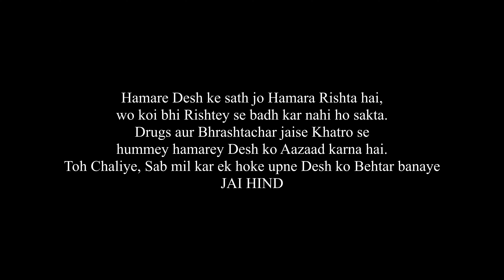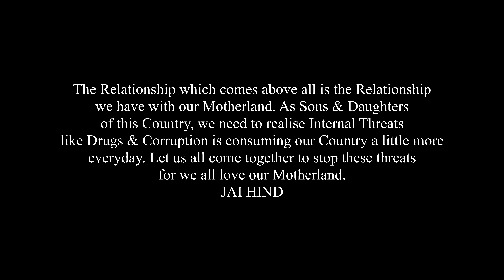Nation Before Relation A Short film I देश हमेशा रिश्ते से पहले I Hindi Movie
Does a Relationship only mean the relation between a Girlfriend & Boyfriend? The Relationship which comes above all is the relationship with our Motherland. Nation Before Relation is such a short film which shows us how nowadays Drugs & Corruption is slowly consuming our country day by day. Let us stand and say no to drugs and spread awareness.

This Video is Subject to Copyright by FOA Originals. Any Reuploading or using this video for monetary purpose may lead to legal action.

Directed By: Sujoy Pal
SFX: Lens Distortion